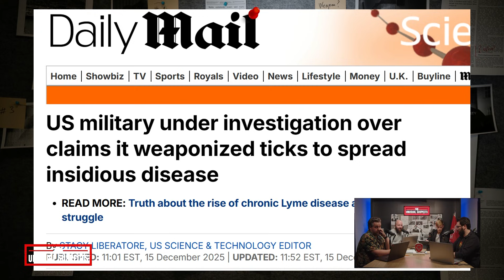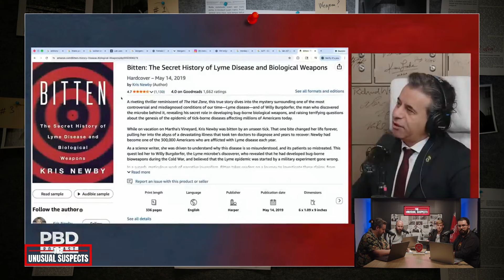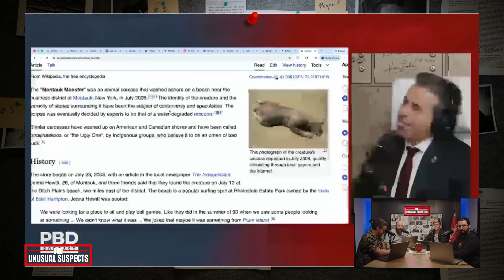"WEAPONIZED TICKS?!" - Did The U.S. Military Engineer Lyme Disease?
Congress has ordered a federal probe into U.S. military and government research on ticks and pathogens during the Cold War, reigniting long-standing questions about the origins of Lyme disease. This breakdown examines Plum Island, historical bio-research programs, and why the debate is exploding as millions continue to suffer from tick-borne illness.